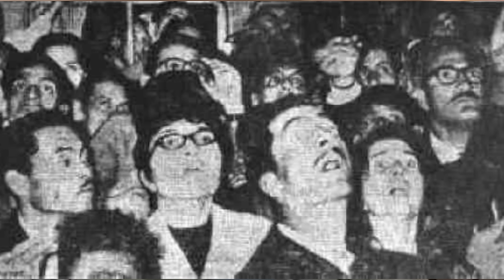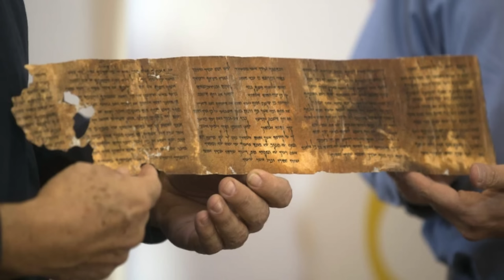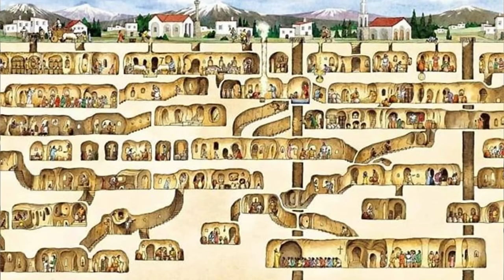Expedición a los mundos perdidos con Juan Jesús Vallejo, Conoce varios enigmas/ Cósmica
Un viajero que cuenta sus experiencias con la sabiduría del Periodismo de Misterio.  Juan Jesús Vallejo cuenta detalles, anécdotas y experiencias en sus viajes por el mundo y por supuesto nos habla de grandes enigmas que nos despiertan la curiosidad y el asombro.

Nos vamos en Julio a la Misteriosa Cueva de los Tayos, si quiere el itinerario y los detalles no dudes en escribirme.